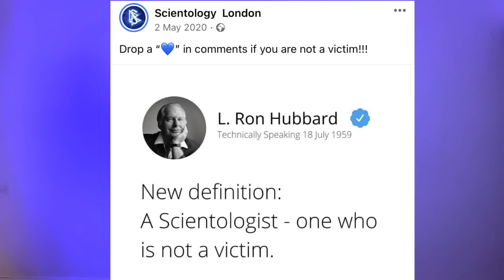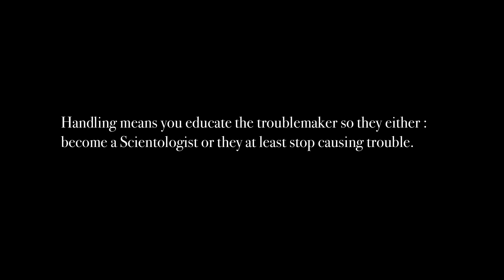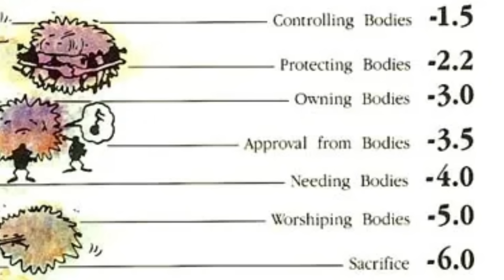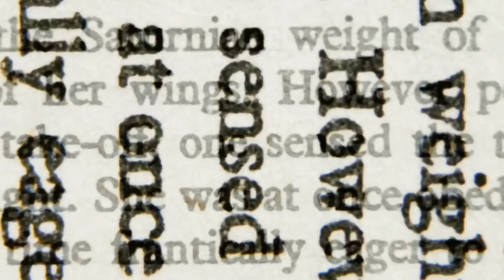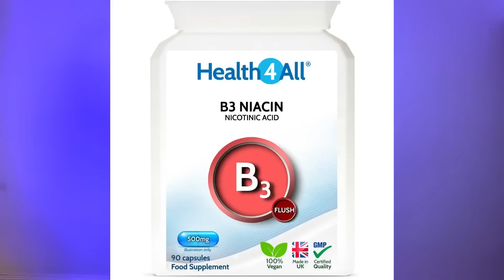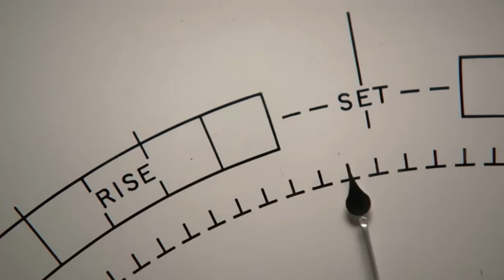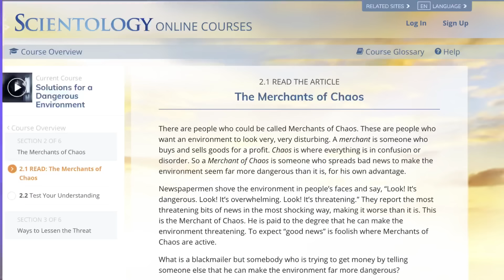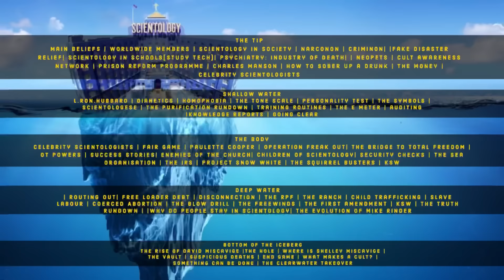Why Growing Up in Scientology Almost Broke Me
I grew up in Scientology here’s what happened.

 *THE CHURCH OF SCIENTOLOGY DOES NOT        ENDORSE THIS VIDEO*

At the age of 6 the Church of Scientology informed my Parents I was an SP (Suppressive Person)  I needed to be handled or disconnected. This series will explore the Iceberg of Scientology. In this video I'll be detailing my experience with Scientology. Later we will discuss what I have learnt about this organisation and how deep this Iceberg goes…

If we don't speak about these things then nothing can change. I hope this video can help someone who might be in a similar situation or someone who is thinking about leaving Scientology.

Thank you to my friends who have been so supportive of me and this whole process I couldn't do it without you and I love you lots

If you have been affected by Scientology I will leave some links below where you can get support.

Support links :

helpful resources for members wishing to leave Scientology

The Aftermath Foundation - Provides assistance for members that need help leaving Scientology

- Provides assistance for members that need help leaving Scientology

Read the stories of other kids who grew up in Scientology in their Voices in Unison project.

Criticism
Reporting
Teaching